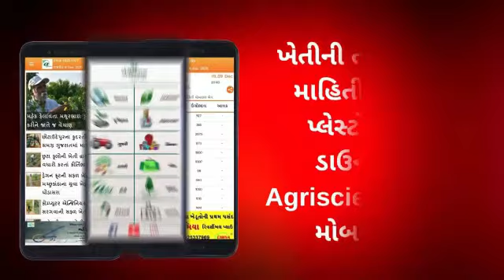ચણાની લીલી ઇયળનું સંકલિત નિયંત્રણ | Chana | Agriscience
નેપિયર ઘાસ બિયારણ – ઘરે બેઠા ડિલીવરી મેળવો – એમેઝોન પર ખરીદી કરવા અહીં આપેલ લિન્ક ઉપર ક્લિક કરો.
જલારામ તાડપત્રી – 18x24 ફૂટ – 200 GSM - ઘરે બેઠા ડિલીવરી મેળવો - એમેઝોન પર ખરીદી કરવા અહીં આપેલ લિન્ક ઉપર ક્લિક કરો.
લાલ ભીંડાનું બિયારણ - ઘરે બેઠા ડિલીવરી મેળવો - એમેઝોન પર ખરીદી કરવા અહીં આપેલ લિન્ક ઉપર ક્લિક કરો.
યુપીએલ સાફ (ફૂગનાશક) – ઘરે બેઠા ડિલીવરી મેળવો – એમેઝોન પર ખરીદી કરવા અહીં આપેલ લિન્ક ઉપર ક્લિક કરો.
યુપીએલ ઉલાલા (કિટનાશક) – ઘરે બેઠા ડિલીવરી મેળવો – એમેઝોન પર ખરીદી કરવા અહીં આપેલ લિન્ક ઉપર ક્લિક કરો.
ટાટા બહાર (પાકના વિકાસ માટે) – ઘરે બેઠા ડિલીવરી મેળવો – એમેઝોન પર ખરીદી કરવા અહીં આપેલ લિન્ક ઉપર ક્લિક કરો.